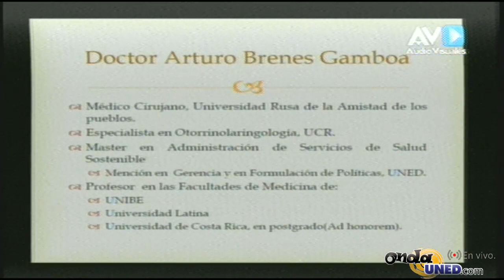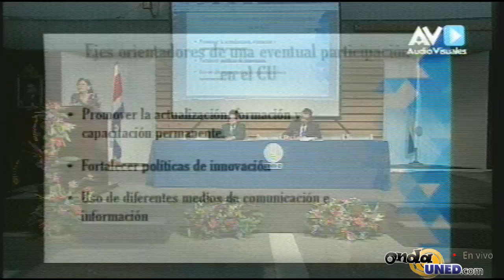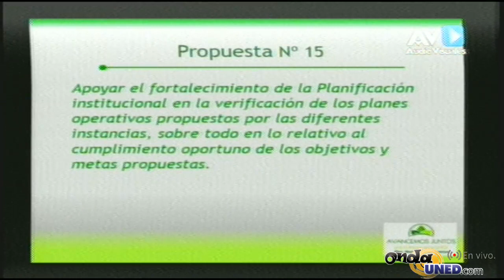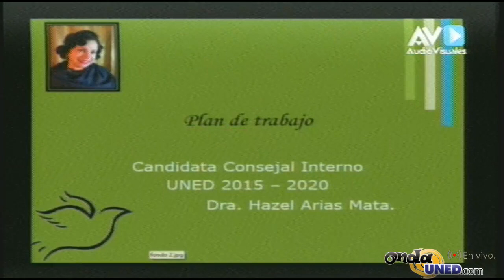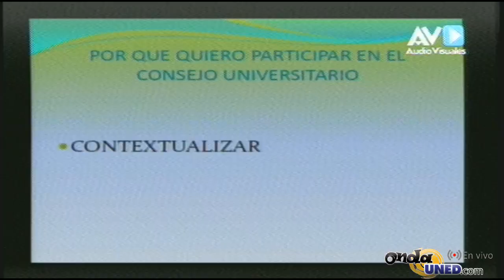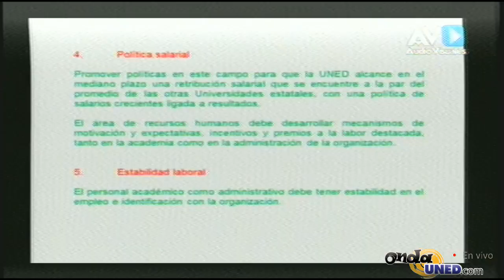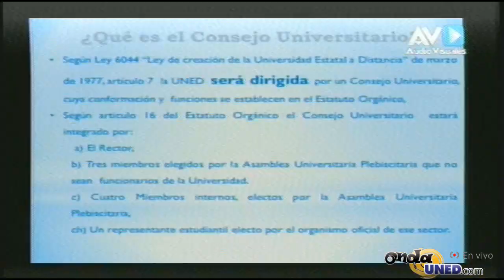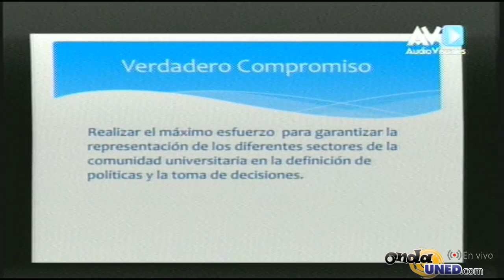Presentación de Planes de Trabajo de Los Candidatos al CU